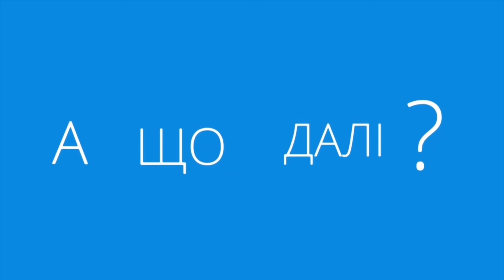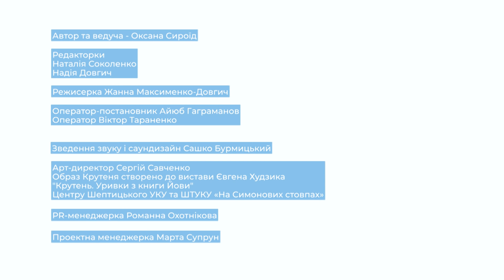Перемагати у ВІЙНІ пам'яті - А ЩО ДАЛІ? з Оксаною Сироїд та Оксаною Іванців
Чому Росія готова вкладати гроші, щоб пропонувати нам власний наратив української історії? Про знецінення як інструмент насилля над народом. Якою має бути політика пам’яті щодо сучасної російсько-української війни? – «А що далі?».

На ці та інші запитання в інтерв’ю Оксані Сироїд відповідає очільниця ГО «Arts and Rights», менеджерка культурно-соціальних проектів Оксана Іванців.

«А що далі?» - новий соціальний медіапроект віце-президентки Київської школи економіки та співголови Львівського безпекового форуму Оксани Сироїд, який має боротися з наративами російської пропаганди в Україні про начебто неспроможність українців будувати успішну державу.

Партнери проекту:
Львівський Безпековий Форум
Київська Школа Економіки
Інститут Просвіти
Фонд Ганса Зайделя в Україні
24 Канал
Euromaidan Press